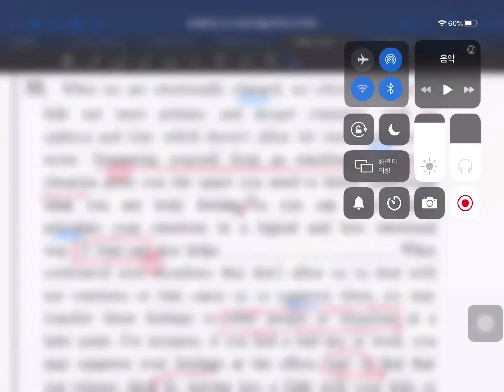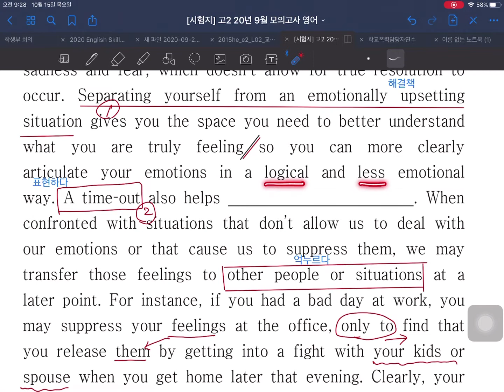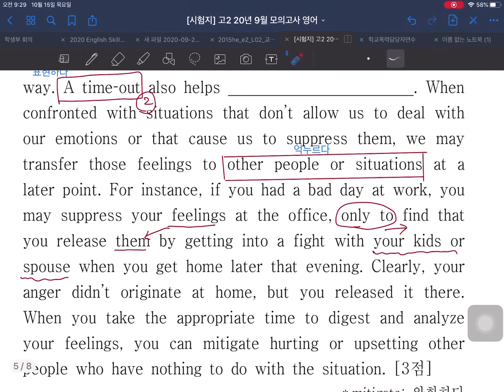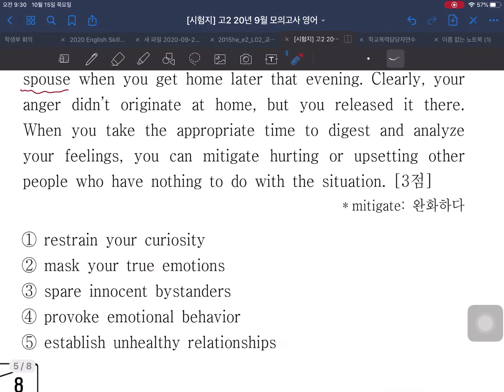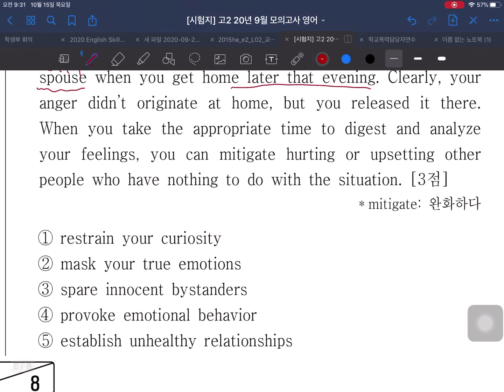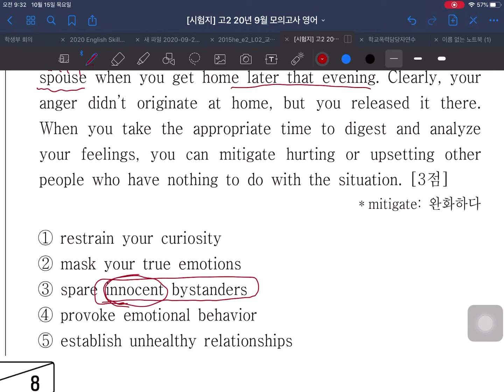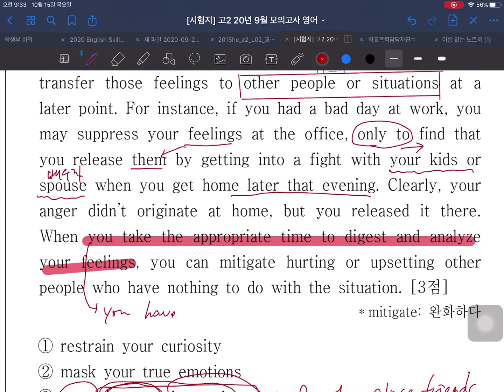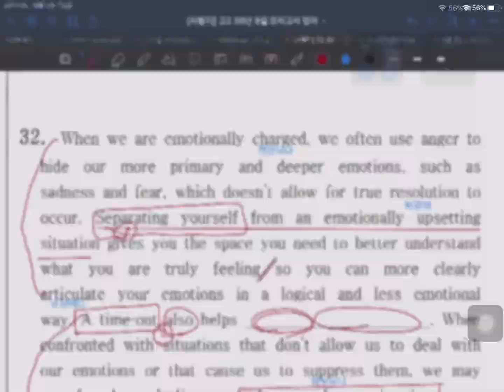2020년 10월 15일